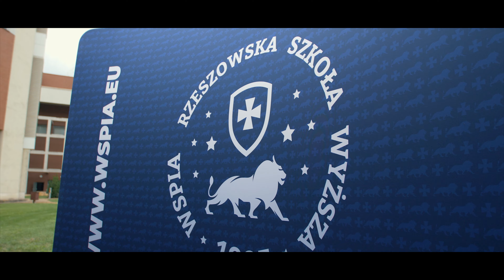WSPIA Graduacja 2021